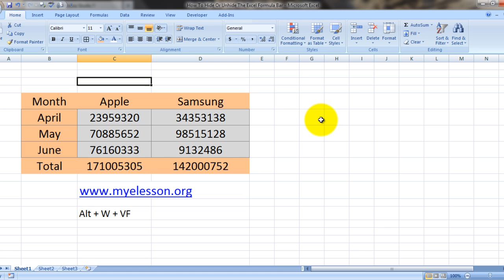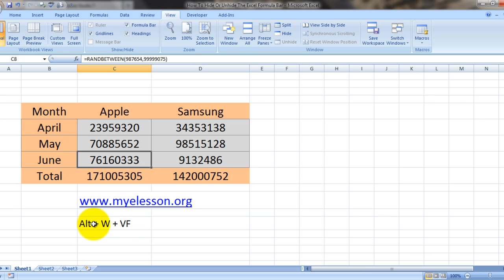Hide The Formula Bar In Excel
Learn how to Hide  the formula bar in Excel and make more space available to you to see the work in  Excel , the shortcut key is ALT + W +VF, the same shortcut key can be used to unhide the formula bar in Excel